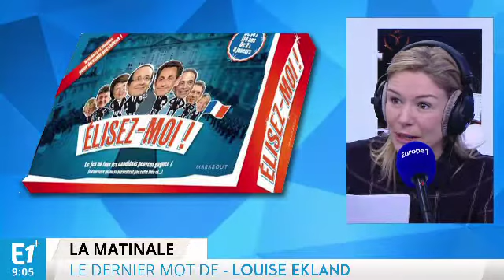Élysée-Moi : le nouveau jeu de société pour aimer la politique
Un nouveau jeu politique permet d'incarner un candidat à la présidentielle qui, pour être élu, doit faire preuve de culture générale et d'imagination.